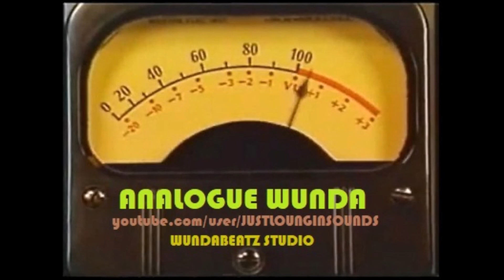ANALOGUE WUNDA - "OUT THERE PT 1"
PRODUCED BY ANALOGUE WUNDA AT WUNDA BEATZ 2006